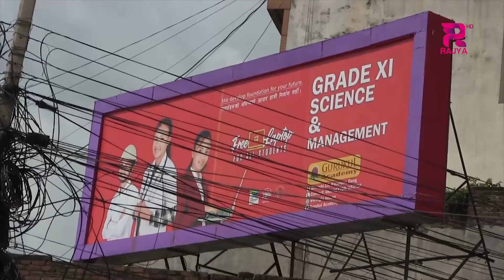दाङको तुलसीपुर उपमहानगरपालिकाले ब्यापारीक पसलमा राखेका साइन तथा होडिङ बोर्डहरुको कर उठाउन शुरु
दाङको तुलसीपुर उपमहानगरपालिकाले ब्यापारीक प्रयोजनको लागि आफ्नो पसलमा राखेका साइन तथा होडिङ बोर्डहरुको कर उठाउन शुरु